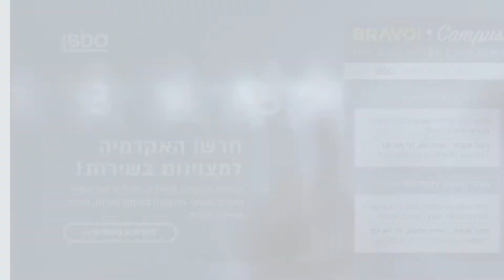כל מה שרציתם לדעת על האקדמיה למצויינות בשירות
פירמת BDO בשיתוף BRAVO CAMPUS שמחים להשיק את האקדמיה למצויינות בשירות.
במסגרת האקדמיה אנחנו מציעים שני קורסים מעשיים, לשדרוג המקצועיות ולהקניית ארגזי כלים למנהלי צוותים ולמנהלי משמרת של מוקדי שירות, מכירות ותמיכה.
תוכנית הלימוד מתאימה גם למנהלי משמרת ומנהלי צוותים וותיקים, שרוצים לשדרג את יכולותיה.